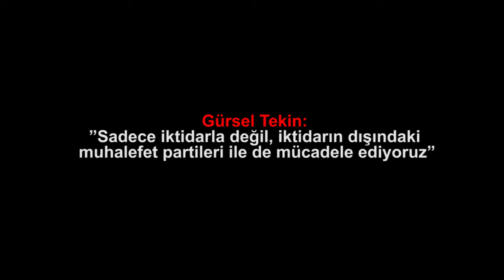Gürsel Tekin ”Sadece iktidarla değil, iktidarın dışındaki muhalefet partileri ile de...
Medyascope.tv

Gürsel Tekin:”Sadece iktidarla değil, iktidarın dışındaki muhalefet partileri ile de mücadele ediyoruz”

4.Bu link sizi profil sayfasına götürecek. Bu bölümü doldurduktan sonra tekrar sekmesine tıkladığınızda aylık desteğinizi belirleyip, kredi kartı bilgilerinizi girerek Medyascope.tv’ye istediğiniz süre boyunca destek olabilirsiniz.